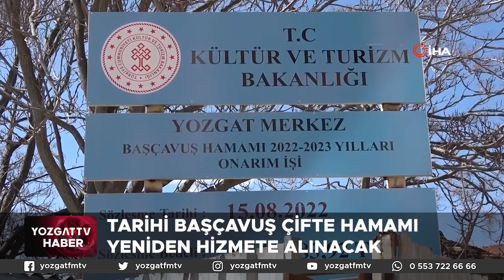Tarihi Başçavuş Çifte Hamamı yeniden hizmete alınacak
Yozgat'ın en kapsamlı Yozgat haber sitesi. Son dakika Yozgat haberleri ve en güncel haberler YozgatMedya'da.